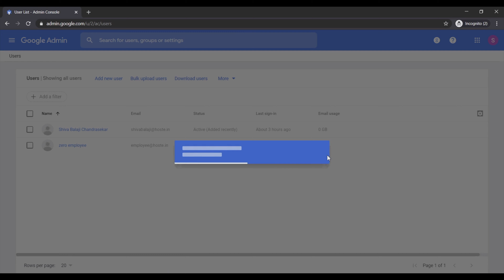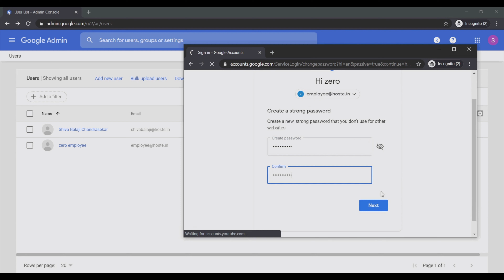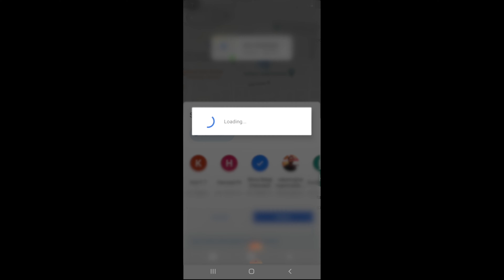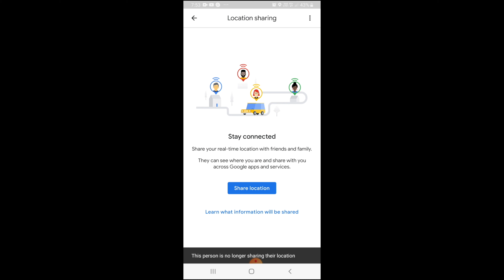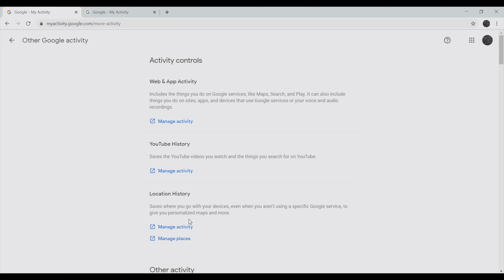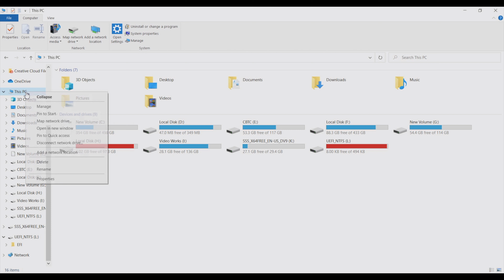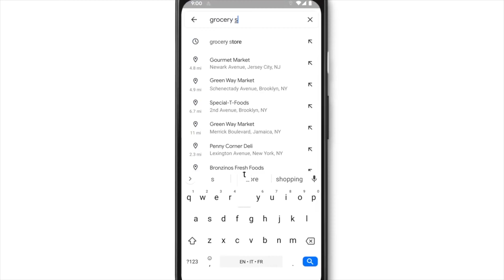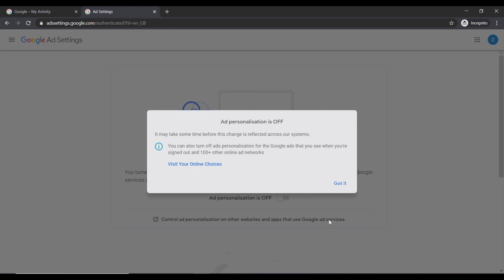Google Maps - கண்காணிக்கும் கார்ப்ரேட்..! | TN zero | Shiva Balaji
About:
Do not login in to your personal mobile with Corporate ID
How to check if you are been tracked by google maps.
How to make sure your computer camera is off even in background
How to Turn off personalised ads settings

Google maps, Google Apps, Settings , Tracking , Gmail, Hacking, Spam, Scam, TN Zero, Security Settings, Safety Settings, Location History, Marketing strategy